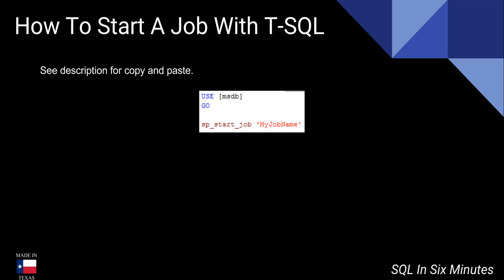TSQL: How To Start A Job With T-SQL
Do you need general technical consulting help in database engineering or security?  Fill out the following form USE [msdb]
GO

sp_start_job 'MyJobName'